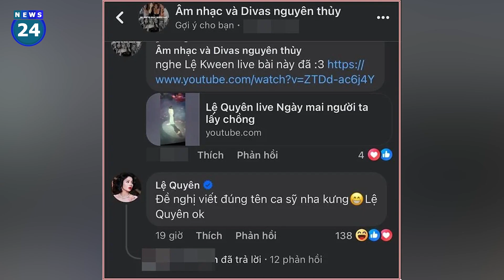Bị chế tên trên mạng xã hội, Lệ Quyên vào tận nơi 'giải quyết' | News24h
Lệ Quyên quả là nữ ca sĩ vô cùng thẳng tính và quyết đoán!
Mới đây, mạng xã hội xuất hiện một bài đăng, phân tích và so sánh những ca sĩ từng thể hiện ca khúc Ngày mai người ta lấy chồng. Trong đó, Lệ Quyên là nữ ca sĩ hiếm hoi xuất hiện bên cạnh những giọng ca nam như Anh Tú, Hoài Lâm, Quốc Thiên,...
Đăng ký để xem thêm nhiều tin tức giải trí hơn nữa nhé